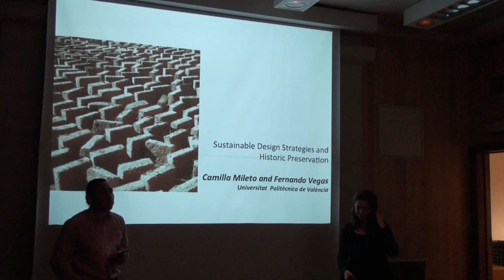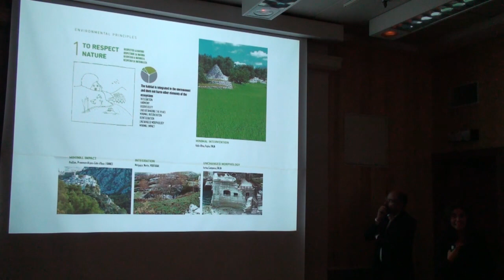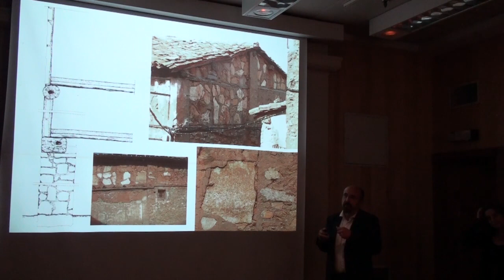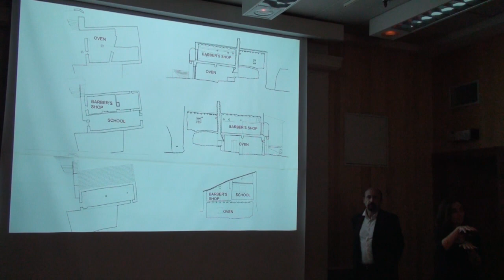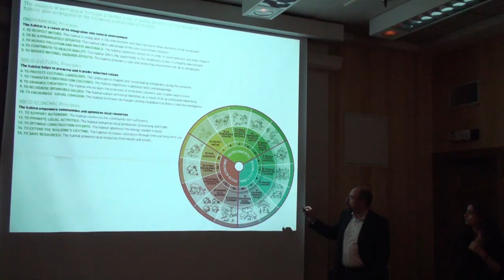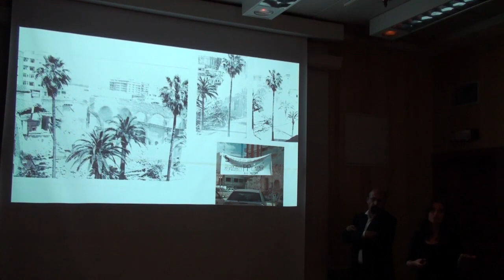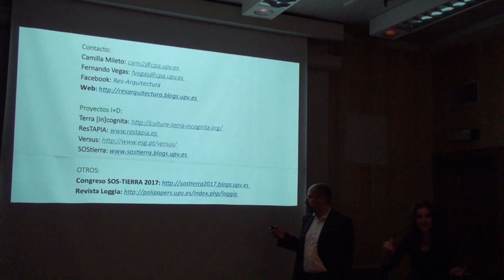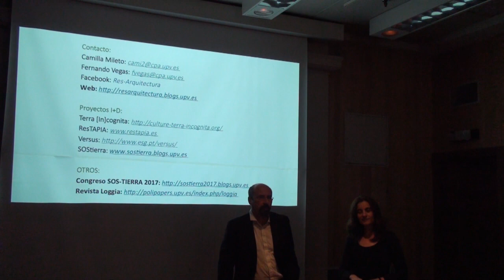Goldsmith Lecture: Camilla Mileto & Fernando Vegas, “0 km Architecture,” November 04, 2016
Historic preservation and building conservation are, by nature, sustainable practices. Achieving sustainable solutions rely on the architect imagination and architectural intervention strategies, which aim to achieve what is known as 0 km architecture. The 0km architecture mode of practice uses local materials, techniques and labor avoiding a greater carbon footprint while promoting the local economy. It is sustainable architecture. This lecture will show examples of the built work of the authors using local materials, techniques, and resources in order to encourage sustainability, both in new design and preservation of historic buildings. The goal is to show how this form of contemporary practice in Spain sharpens the wits and the designer's imagination, boosting the development of trades and local economy while teaching the community to appreciate architecture as a legacy of the past to be preserved and designed for the future.

Camilla Mileto and Fernando Vegas are architects and professors at the Universitat Politècnica of València (Spain), where they teach architectural composition and conservation both in graduate and postgraduate courses. They have been guest lecturers in the universities of Venice and Palermo (Italy), Cordoba (Argentina) and the University of Pennsylvania (Philadelphia, USA) and have given lectures in many other universities. They have received several international awards for their research, new projects and built work on architectural conservation, like the 1st European Union Prize (2004, 2011), Europa Nostra Awards (2008, 2013), the Domus Award 2012, among others.